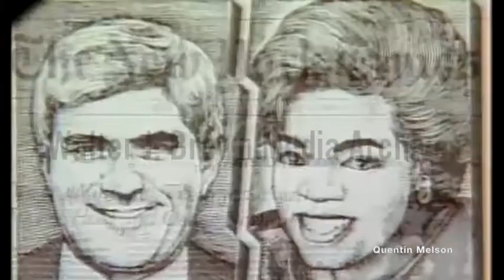Oprah Winfrey Interview with Monica Kaufman (December 20, 1986)